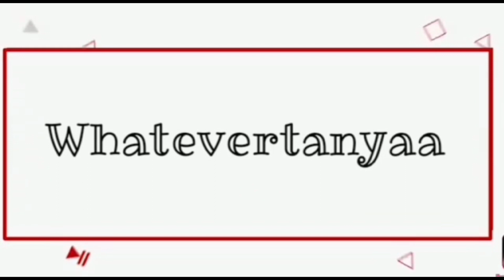VLOG 5 | A day in my life ❤️ | Whatevertanyaa ✨❤️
I am Tanya a 16 year's old girl who loves to film her lifestyle so keep loving and keep supporting.
Thankyou ❤️

The name of the music which I have used is
Pierse - your next fantasy